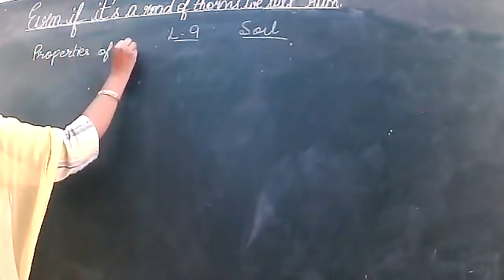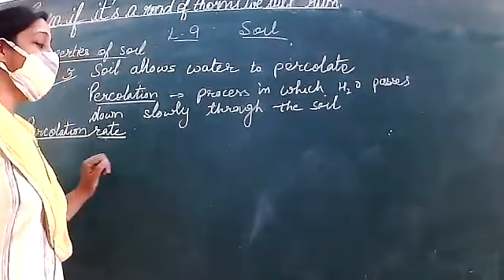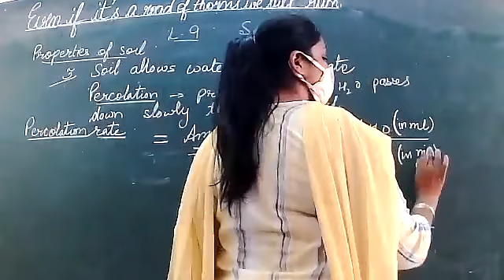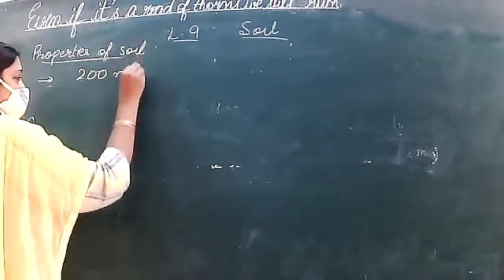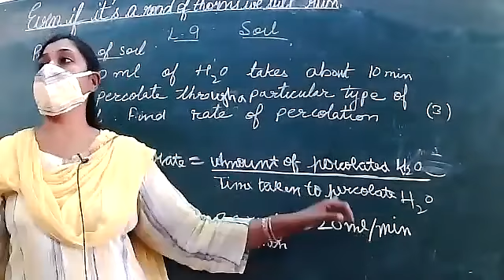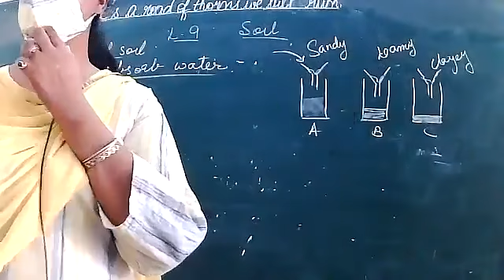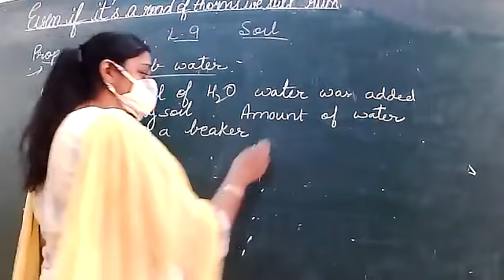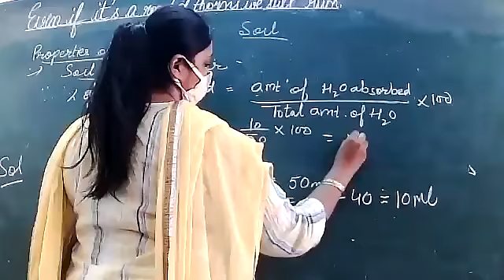14 10 21 Class 7B G Science